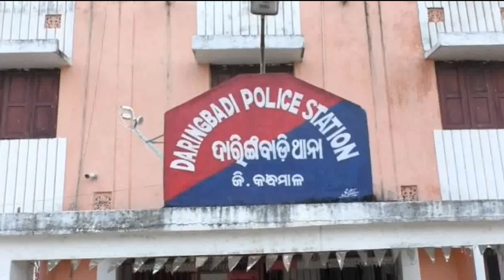ବେଆଇନ କ୍ଲିନିକକୁ ସିଲ କଲା ପ୍ରଶାସନ ...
ବେଆଇନ କ୍ଲିନିକକୁ ସିଲ କଲା ପ୍ରଶାସନ। କନ୍ଧମାଳ ଜ଼ିଲ୍ଲା ଦାରିଙ୍ଗବାଡ଼ି ବ୍ଲକ ପଞ୍ଚାୟତ ଗୃହରେ ଚାଲିଥିବା ଏକ କ୍ଲିନିକକୁ ସିଲ୍‌ କରିଛି ସ୍ଥାନୀୟ ପ୍ରଶାସନ ...